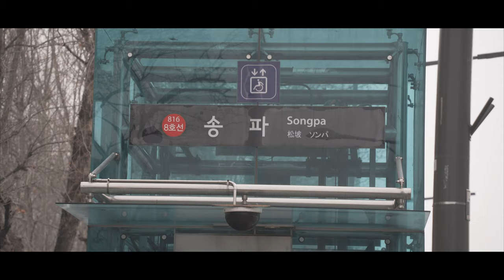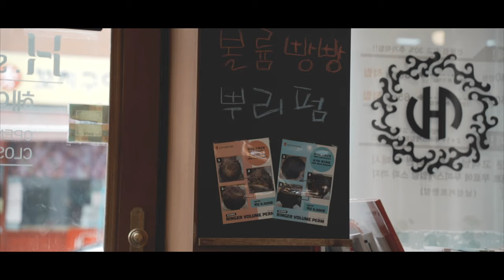[일상vlog] 10년 젊어진 비결은? 염색과 헤어커트!!! =^,.^= 소니 A7C, 탐론 28-200 f2.8~5.6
채널가입은 교통약자를 위한 영상제작에 큰 힘이 됩니다!

안녕하세요! 함박TV입니다.

함께해요.!

📷GEARS I USED:
Main Camera:Sony A7C
Lens:Tamron 17-28 f2.8
Lens:Tamron 28-200 f2.8-5.6
Sub Camera : Iphone12 pro max
Sub Camera : Insta360 onex